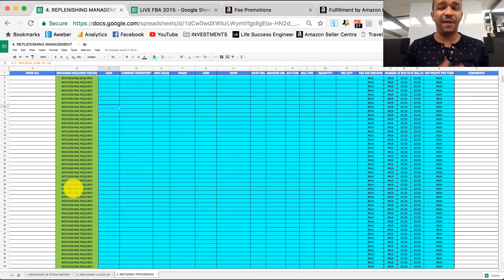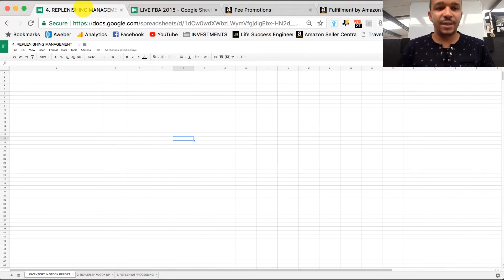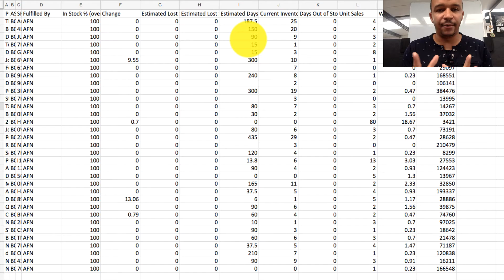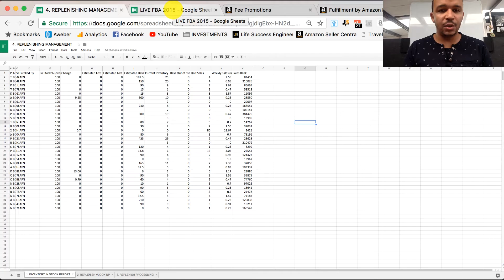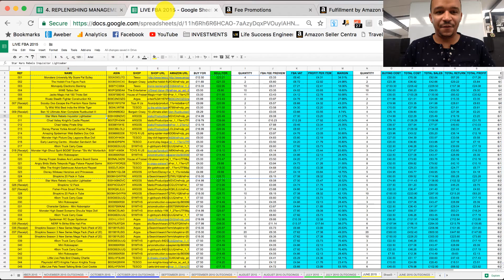ONLINE ARBITRAGE MASTER SPREADSHEET DEMO 4 💻 REPLENISHING MANAGEMENT 📈💰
One of the most important tips to be successful with Amazon is know your margins! We use spreadsheets for that and in this video, I share the must have spreadsheets for any online arbitrage Amazon seller.